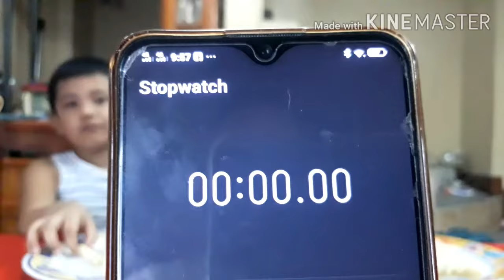Stik-o Challenge!!..|Jesalyn & John Elmer's Vlogs!!